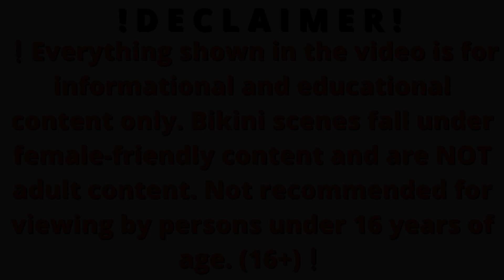WOMEN OVER 65 | Main Mature Fashion Tips For Older Women 👗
Natural Old Women over 65💖 Upgrade Your Underwear Collection: A Guide for Women

For women over 65 PLUS SIZE the best lingerie combines comfort, quality, and style. Here are some recommendations:

Supportive Bras: Breast support becomes crucial with age. Bras with reinforced cups and supportive straps help maintain the proper breast position.

Natural Materials: Choose lingerie made from gentle, breathable fabrics like cotton or microfiber for comfort and to prevent skin irritation.

High Waist: Panties and lingerie with a high waist can be more comfortable and help conceal figure imperfections.

Subdued Colors: While color choice is a matter of taste, lighter and neutral shades can better complement a variety of clothing.

Unique Style: Feel confident by choosing lingerie with decorative elements that highlight your individuality.

Proper Fit: Accentuate your figure by selecting lingerie in the correct size that fits well.

Attention to Details: Pay attention to details like the cut, straps, and seams to avoid pressure and chafing.

Quality and Durability: Invest in high-quality lingerie that will last longer.

Remember, the best lingerie is the one in which you feel comfortable, confident, and beautiful.